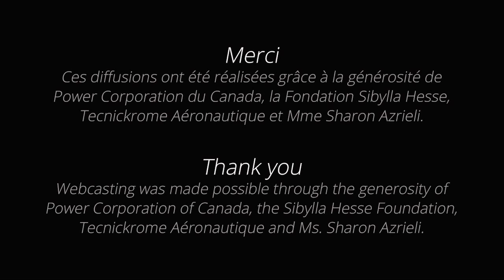MIMC – CMIM 2015 Voices/Chants Demi-final 1 -Claire De Sévigné (Soprano)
Le Concours Musical International Montréal vise à découvrir et aider les jeunes chanteurs, violonistes et pianistes qui se distinguent par la maîtrise de leur art. Il est le seul concours international en Amérique du Nord à être tenu annuellement et à présenter trois disciplines en alternance sur un cycle de trois ans. Depuis la première édition consacrée au chant en 2002, plus de 2 400 candidats se sont inscrits au Concours et près de 400 ont été accueillis à Montréal, pour le plus grand plaisir des mélomanes.
The Montreal International Music Competition seeks to discover and support young singers, violinists, and pianists who demonstrate exceptional mastery of their art. It’s the only international competition in North America to be held annually and to present three disciplines in a three-year rotation. Since its first edition dedicated to voice in 2002, more than 2,400 hopefuls have entered the Competition and nearly 400 have performed in Montreal, much to the delight of music lovers.
Prestation de -Claire De Sévigné soprano.